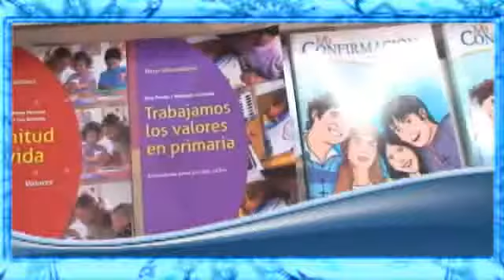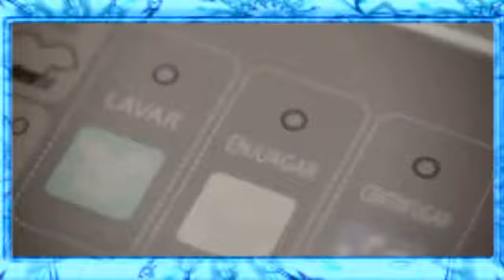Salgalú Tv Online - Agenda Cultural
¡Sal de la rutina y participa de esta serie de actividades!

FERIA INTERNACIONAL DEL LIBRO:
viernes 19 de Julio  al  4 de Agosto
Parque Los Próceres de Jesús María

LOS MÚSICOS AMBULANTES:
viernes 19  al   29 de julio
Calle Tacna 363 Magdalena del Mar, Lima17-Perú

CONCURSO DE MURALES EN SALUD - CAJAMARCA
viernes  28 y  sábado 29 de julio

CAMILO VEGA :
"Soberanía Energética"